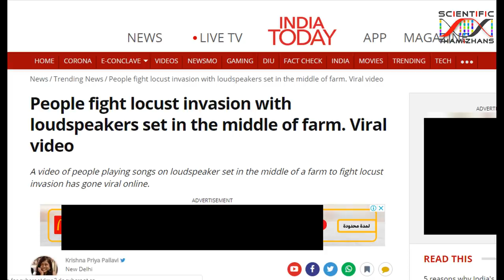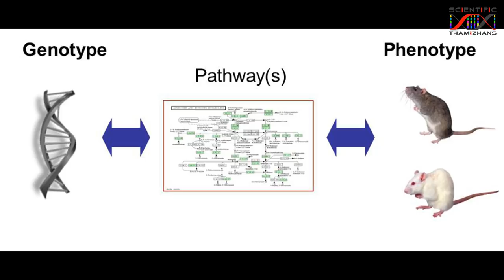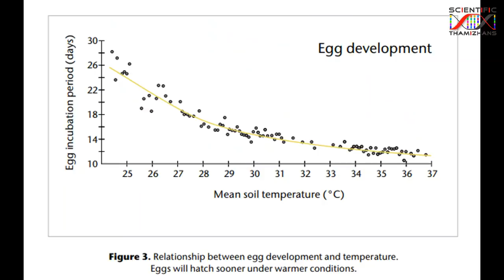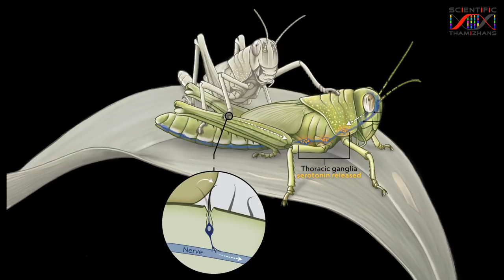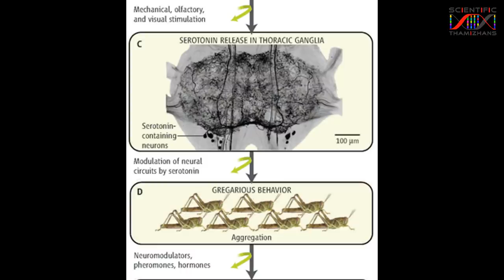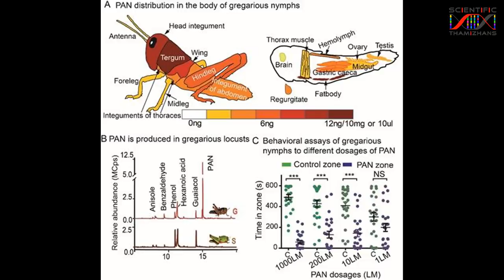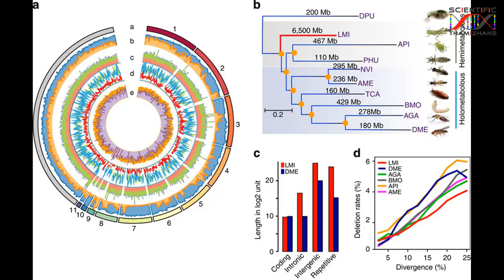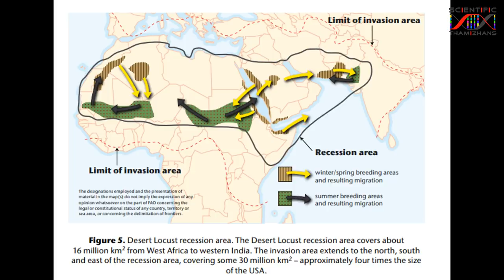Locusts Explained - வெட்டுக்கிளிகள் படையெடுப்பு ஏன்? Scientific Thamizhans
வெட்டுக்கிளிகள் படையெடுப்பு ஒரு பெரிய பிரச்சினையாக இப்பொழுது பேசப்படுகிறது, இன்றும் தமிழகத்திற்கு வராவிடடாலும் வடக்கிலும், ஆப்பிரிக்காவிலும் விவசாயத்துக்கு ஒரு பெரிய ஆபத்தாக இருக்கும் என பலர் கருதுகிறார்கள். சாதாரண வெட்டுக்கிளிகள் எப்படி Locustகளக படையெடுக்கிறது என்பதை பற்றிய ஒரு காணொளி
References

Anstey, Michael L., et al. "Serotonin mediates behavioral gregarization underlying swarm formation in desert locusts." science 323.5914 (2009): 627-630.